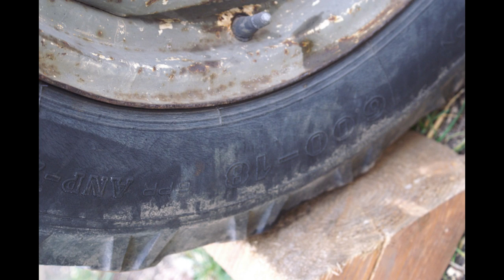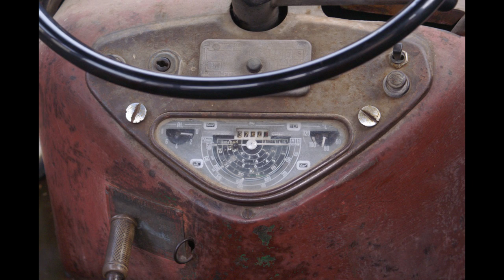Ursus C 4011 w oryginale.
Dzisiaj kilka zdjęć Ursusa C 4011 jaki kiedyś był u mnie. Świetna baza do remontu i wzór do odbudowy oryginału.